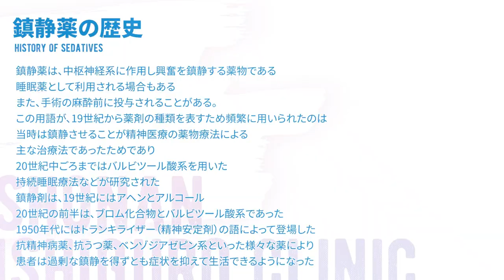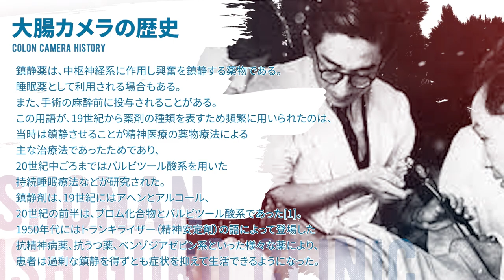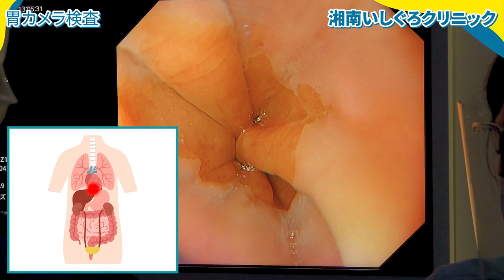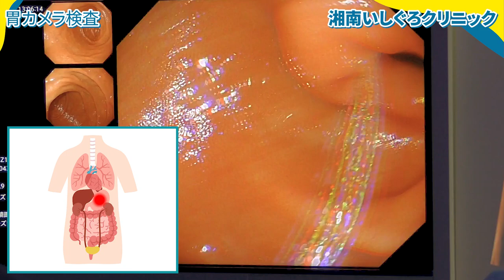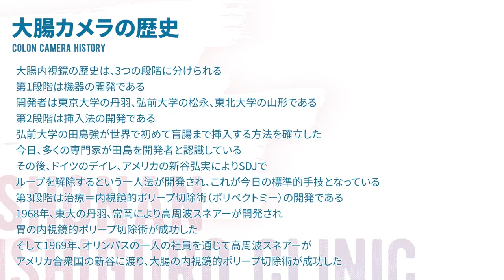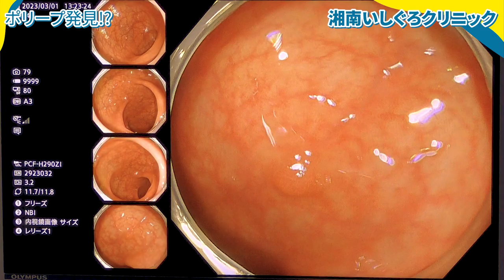【え...放置していいの？】命を救う最前線で奮闘する内視鏡医師に密着!!!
【湘南いしぐろクリニック】
JR東海道線「茅ヶ崎」駅北口より徒歩2分

神奈川県茅ケ崎市の湘南いしぐろクリニックは
内科，消化器疾患の検査や治療、訪問診療、健康診断・人間ドックに対応しているクリニックです。

・平日お忙しい方のための土曜日診察
・女性の方も安心して受けられる、女性医師による内視鏡検査

と、全ての方に安心して受けやすい体制を整えています。

【新横浜国際クリニック】
JR「新横浜駅」、ブルーライン「新横浜駅」から徒歩2分!!!
新横浜の新横浜国際クリニックは全ての患者様に
笑顔でお帰り頂けるよう上質な空間で
負担の少ない検査等を行います。

 ※動画の内容はあくまで一般論となります。人の身体は驚くほど千差万別です。 動画の内容には細心の注意を払っておりますが、 利用した場合に何らかの損害が発生した場合であっても一切の責任を負いかねますのでご了承ください。